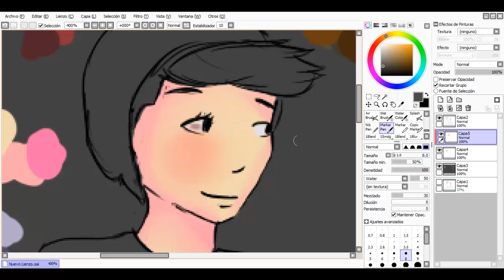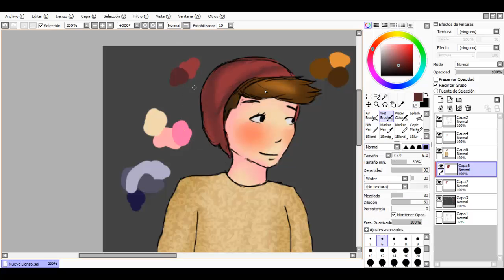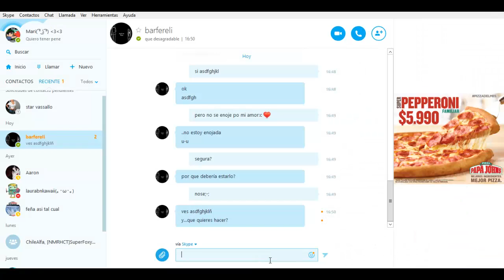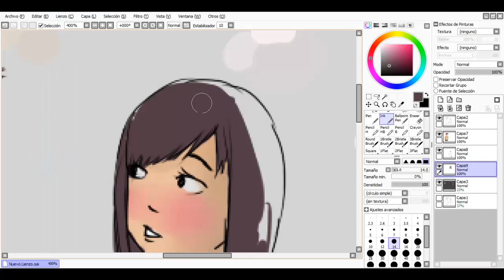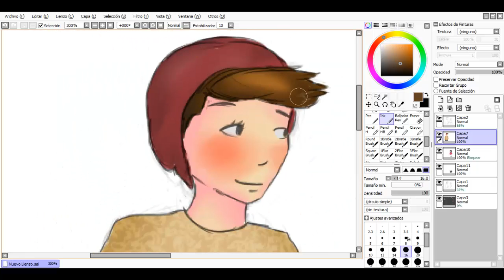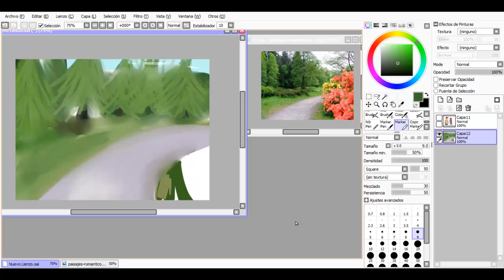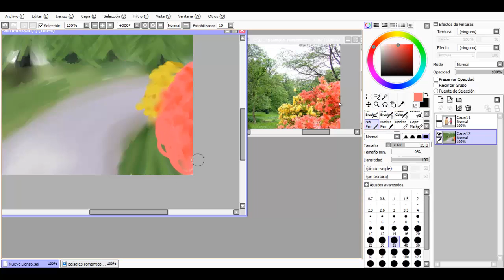Digital Speed Paint |Sam Y Nicole| Sweet Lemon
Holi, vengo a presentarles a mi versión masculina, el Sam o Cotito:v Ojalá lo amen tanto como yo a él...Y a la Nicole, la tía Holyfencia(?)